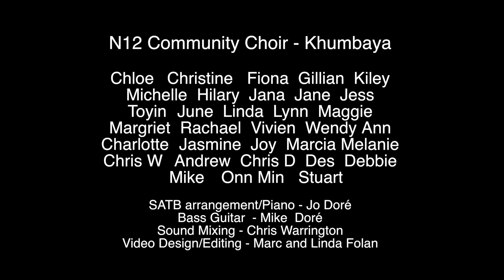Khumbaya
N12 Community Choir sings 'Khumbaya'
Inspired by Soweto Gospel Choir

Somebody's crying Lord Khumbaya
Somebody's praying Lord Khumbaya

Oh Lord, hear my prayer
As I lift my voice and say Khumbaya

I need you Lord today
I need you right away Khumbaya

Somebody's in despair, somebody feels like no one cares
I know you'll make a way, Yes! God will make a way

Oooh…   Khumbaya
Oh Lord Khumbaya    Oh Lord Khumbaya

Oooh…    Khumbaya